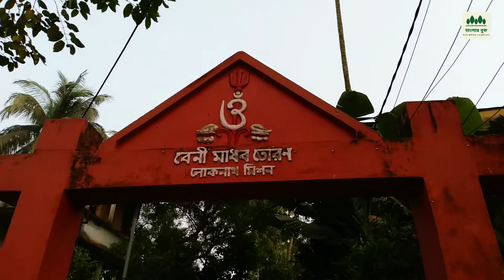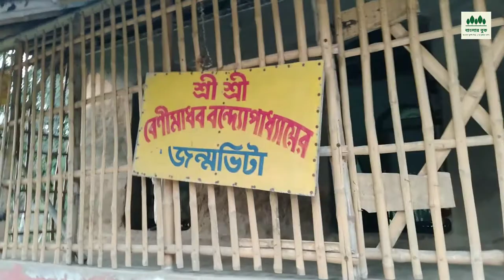বেণীমাধবের বাড়ি ।। লোকনাথের বন্ধু বেণীমাধব ।। kachuya dham ।। benimadhab home ।। বেণীমাধব ।।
বেণীমাধব বন্দ্যোপাধ্যায় ছিলেন বাবা লোকনাথের বাল্য বন্ধু। দুজনে একই সাথে ১২ বছর বয়সে ভগবান গাঙ্গুলীর কাছে দীক্ষা লাভ করেন। বেণীমাধবের বাড়ি কচুয়া গ্রামে লোকনাথ মন্দিরের বিপরীতে। মাটির তৈরি বাড়িটা আজও একই ভাবে আছে। এই ভিডিওতে সেই বাড়িটি এবং বেণীমাধবের জীবনকথা তুলে ধরা হয়েছে।